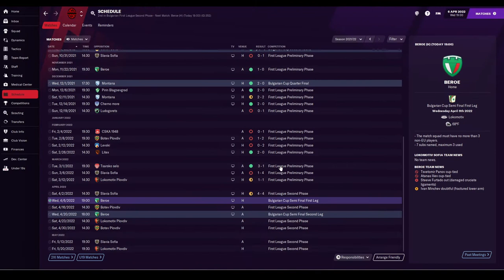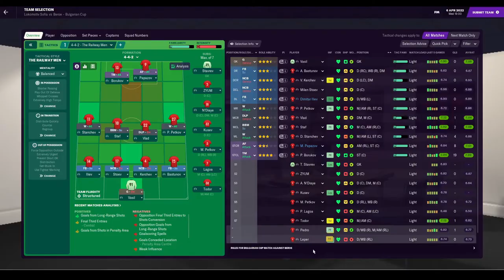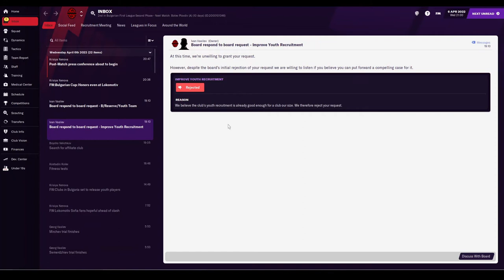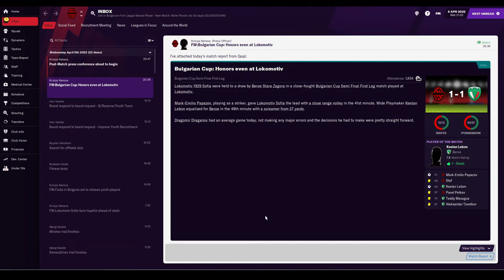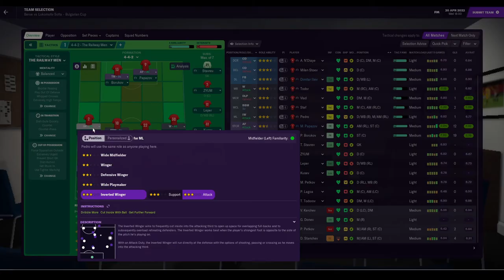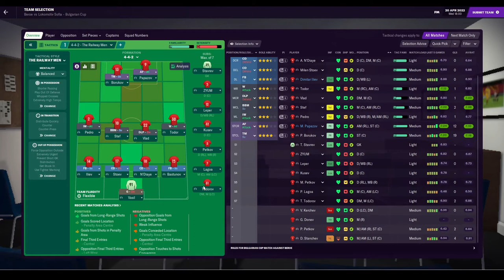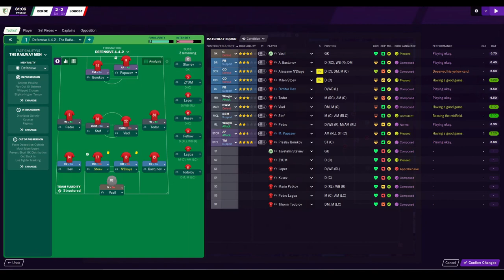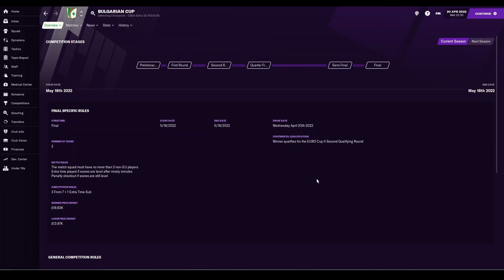S2 E7 ''The Railway Men'' Building a Nation Bulgaria The Bulgarian Cup Semi Final!!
Join me as we take Lokomotiv Sofia 1929 all the way to domestic and European Success! on today's episode we are competing in the semi final of the Bulgarian Cup can we produce a masterclass against PFC Beroe Stara Zagora to move into the holy grail the Bulgarian Cup final!!